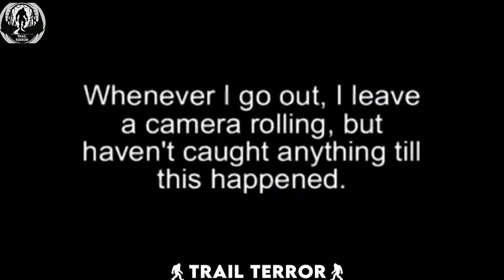Trail Cam Captures What No One Was Supposed to See